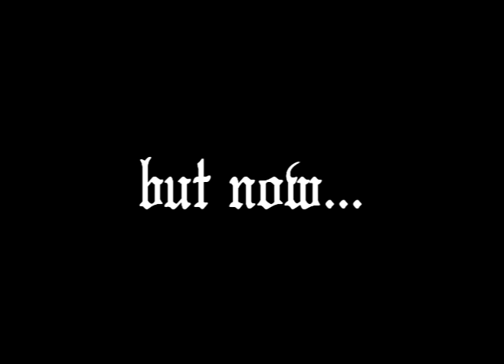Spooks - The Movie (Fake Trailer)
A trailer I made for what a Spooks Movie might look like.

Please note there are no plans (as far as I know) for such a movie ever to be made.